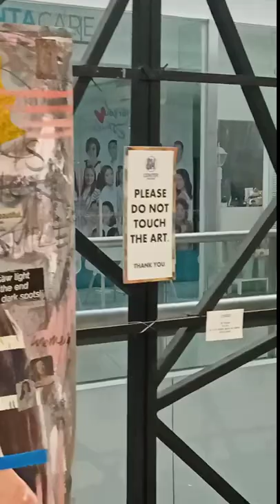SM Center Angono Art Walk